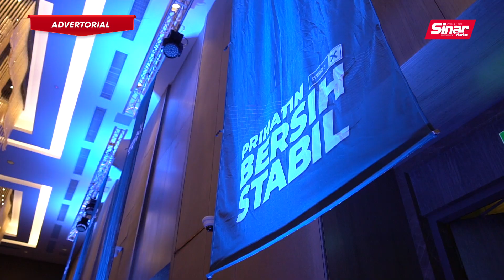112 tawaran PN Selangor jika menang PRN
112 tawaran PN Selangor jika menang PRN

Bertemakan “Selangor Baharu, Kita Bangkit ”Perikatan Nasional (PN) Selangor menawarkan 7 tunjang utama, 25 pendekatan dan 112 tawaran untuk rakyat Selangor.

Tawaran PN Selangor yang dilancarkan merangkumi usaha menangani isu kos sara hidup, masalah pekerjaan, integriti, pendidikan dan pendapatan rakyat.

Rakyat Selangor inilah saatnya untuk anda memilih, kebijaksanaan anda menentukan masa depan yang terbaik. Jangan lupa untuk keluar mengundi pada Pilihan Raya Negeri 12 Ogos ini.